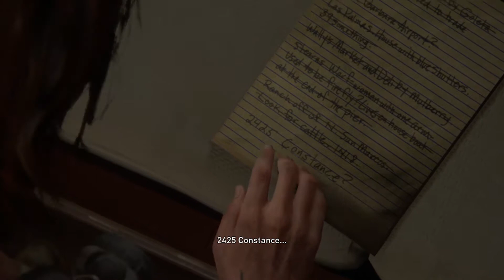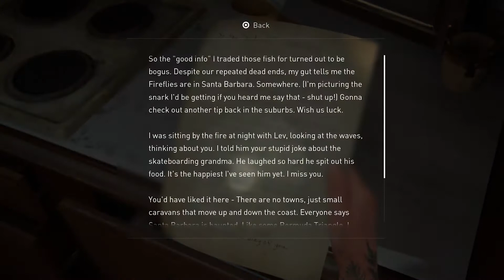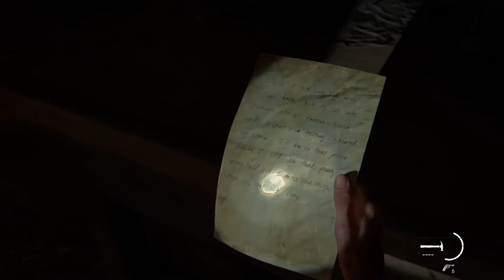The Last of Us Part 2 Walkthrough Gameplay Part 26 - 2425 Constance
Welcome to The Last of Us Part 2 complete gameplay walkthrough. First of all we would like to thank all our viewers for supporting us.

Story Background:

The Last of Us Part II is an action-adventure game developed by Naughty Dog and published by Sony Interactive Entertainment.

Five years after their dangerous journey across the post-pandemic United States and about 25 years after the outbreak of the Cordyceps Brain Infection began. Ellie, who is now 19 years old, will return as the main protagonist whom players will assume control of, as well as Joel in his mid-fifties. Ellie and Joel have settled down in Jackson, Wyoming. Living amongst a thriving community of survivors has allowed them peace and stability, despite the constant threat of the infected and other, more desperate survivors.

While there, Ellie has even managed to form friendships with Dina and Jesse. However, the survivors face constant threats from the Infected and other hostile survivors. When a violent event disrupts that peace, Ellie embarks on a relentless journey to carry out justice and find closure. As she hunts those responsible one by one, she is confronted with the devastating physical and emotional repercussions of her actions.